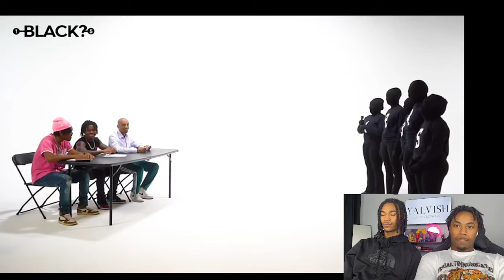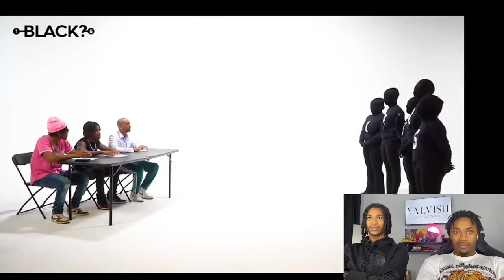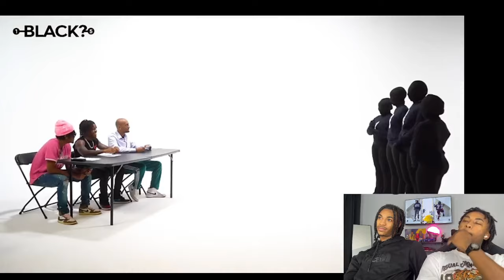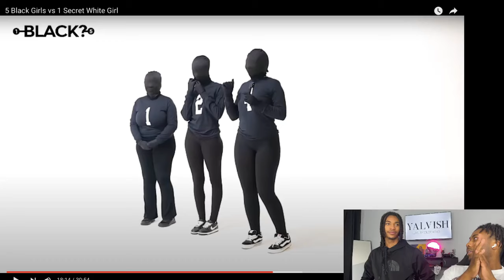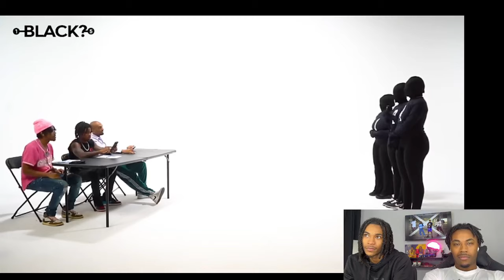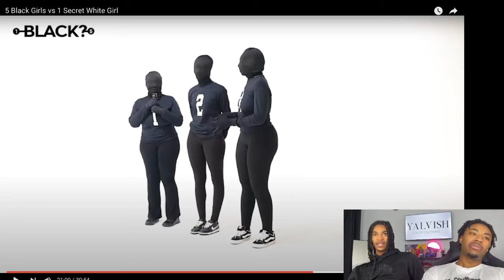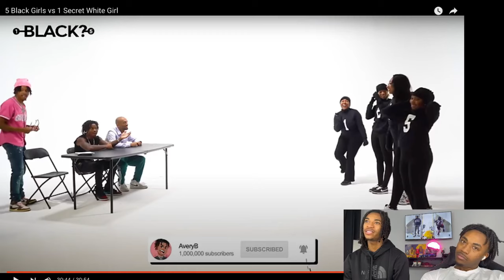5 Black Girls vs 1 Secret White Girl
In this hilarious and intense reaction, we watch 5 Black Girls vs 1 Secret White Girl, where the challenge is to figure out who's secretly not part of the group! With unexpected twists and funny moments, this social experiment will have you on the edge of your seat. Join us as we break down all the drama, reactions, and surprise reveals in this epic video.